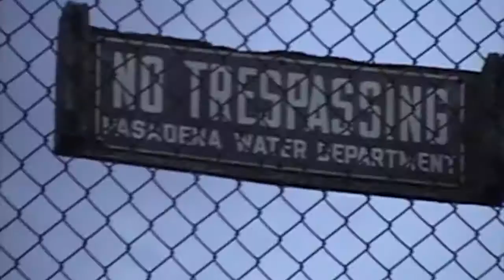Into the Mind of Konoland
Kono ventures to the top of a trail, embarked on a journey through space and mind.

Song:
"Gansta Nation" by Westside Connection ft. Nate Dogg

Recorded using a Mini DV Cassette Camcorder on June 11, 2016.